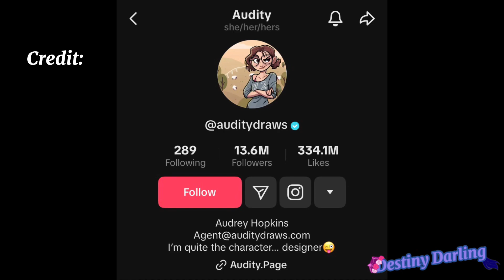Creepypastas react to Slenderman as a Magic Girl | REMAKE | Gacha Club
And hereth my free dopamine boost

I remade everyone from scratch, made them as creepy looking and accurate as possible, and didn’t have Slenderman or EJ grow eyes this time lol

Warning:
Swearing
Blood
Creepypastas

I do not own the creepypastas or their stories
I do not own the TikTok in this video